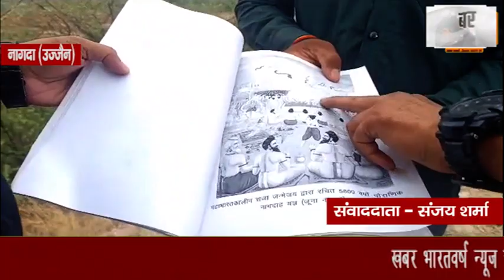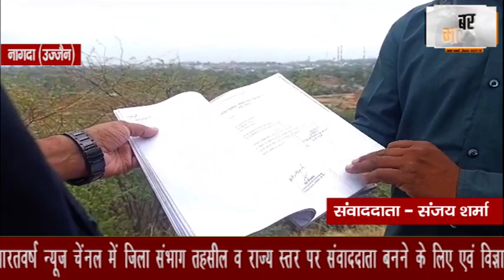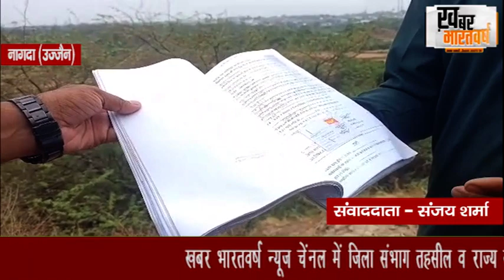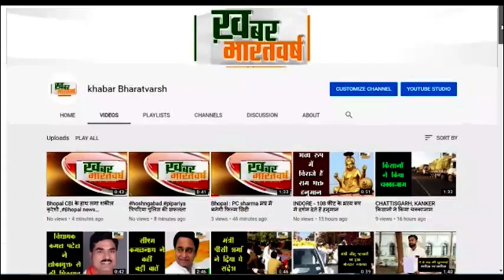नागदा का इतिहास जानिए नागदा का नाम केसे प्रचलित हुआ देखिये संवाददाता संजय शर्मा की विशेष रिपोर्ट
नागदा का इतिहास. जानिए नागदा का नाम केसे प्रचलित हुआ देखिये हमारे संवाददाता संजय शर्मा की विशेष रिपोर्ट